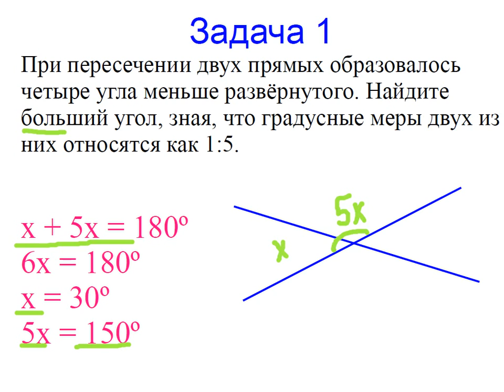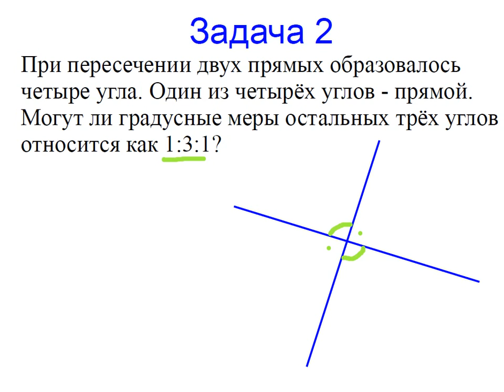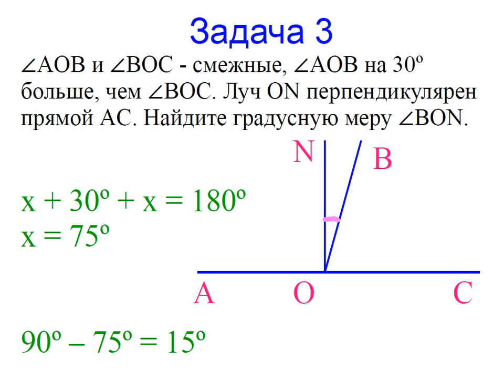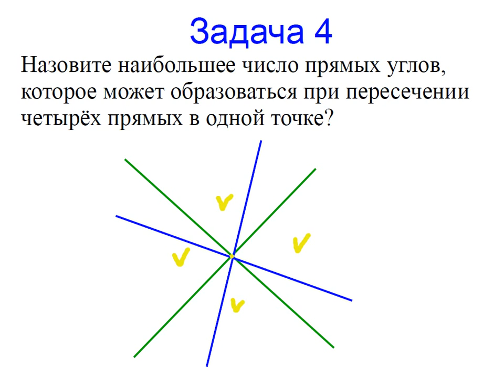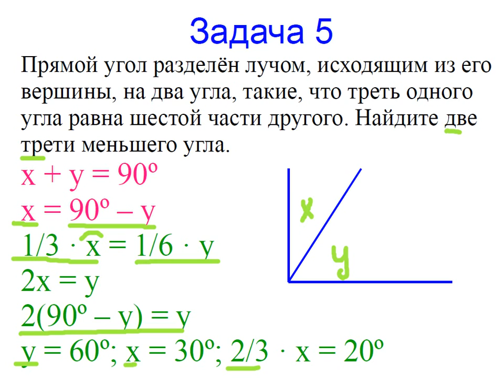Меташкола. Геометрия 7 класс 12 серия. Задачи к серии.